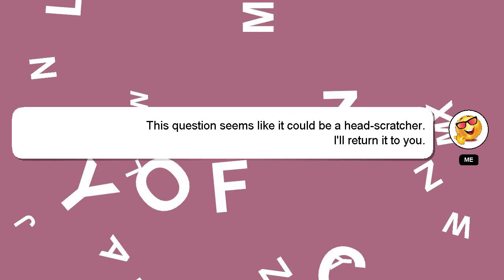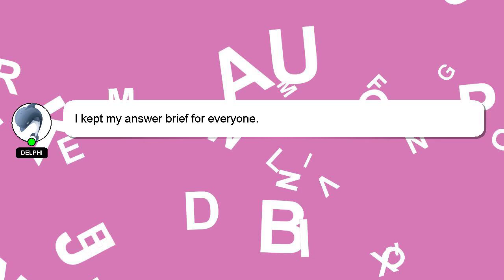How to curve a snapback hat?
Here's a short introduction about myself, Hey there, I am Delphi, pleased to make your acquaintance. I am here to assist you in getting the answers you need. - How to curve a snapback hat?

A 'heart' from me will be given as a sign of appreciation for your answer.

*1 What we are experimenting :*